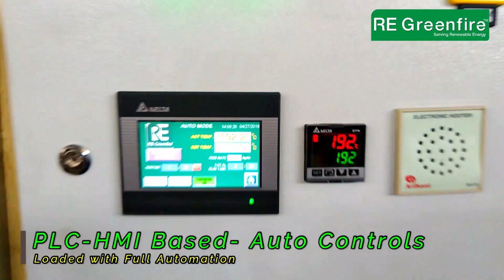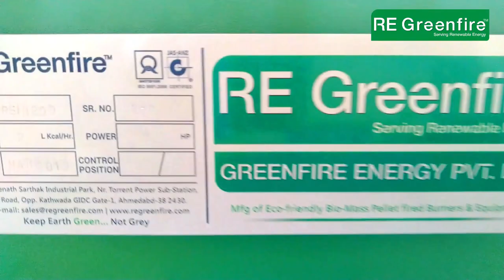NAMKEEN FRYER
Renewable Energy
100% Satisfied Clients all over INDIA